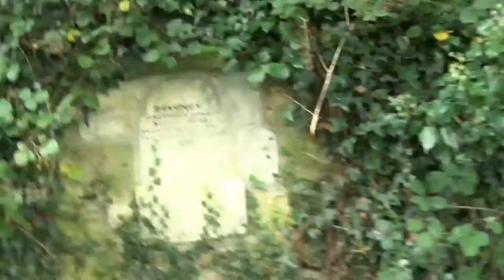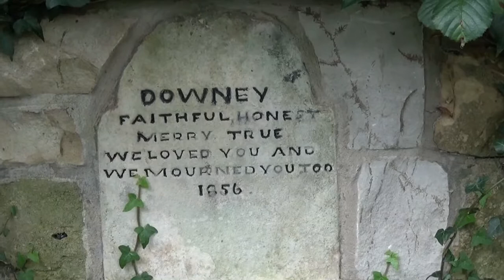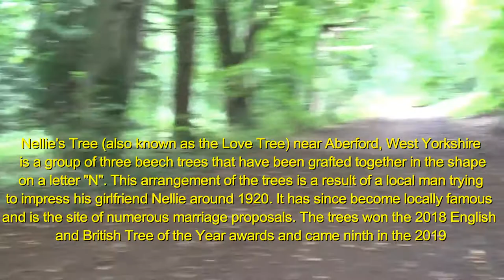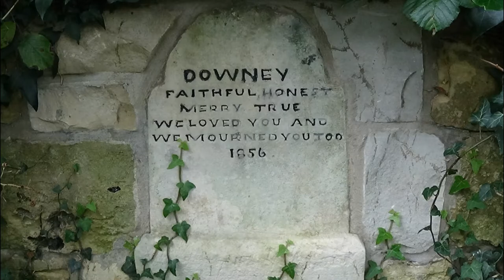The haunting of Garforth Tunnel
My first Paranormal video
 it is a good and rare example of an early-C19 tunnel set within the designed landscape of the Parlington Estate that was constructed to conceal the estate's coal traffic from the view of the hall and enable unbroken views towards the parkland; * the tunnel is constructed from high-quality limestone from the estate's own quarries and is a substantial structure that represents a considerable feat of engineering in following the sweeping curve of Parlington Lane; * it survives little altered.
it reflects the importance of the Gascoigne family's commercial mineral exploits and their willingness to share their landscape with industrial features, as long as they were cleverly hidden from view.